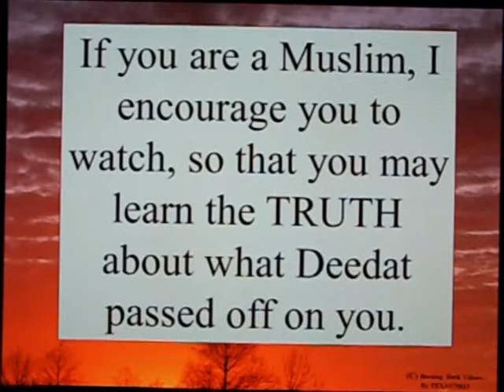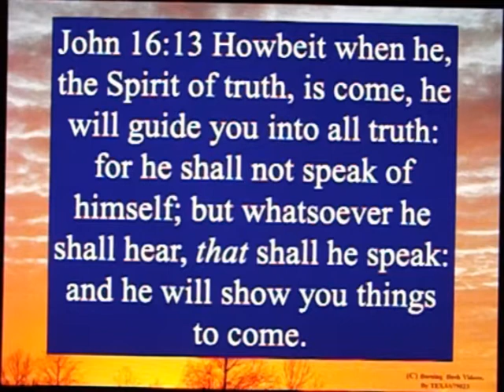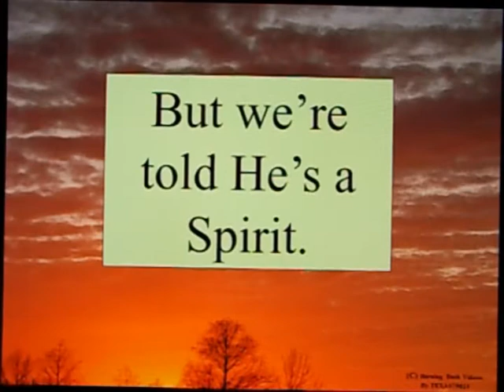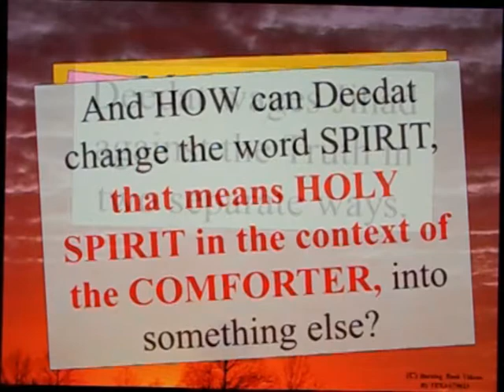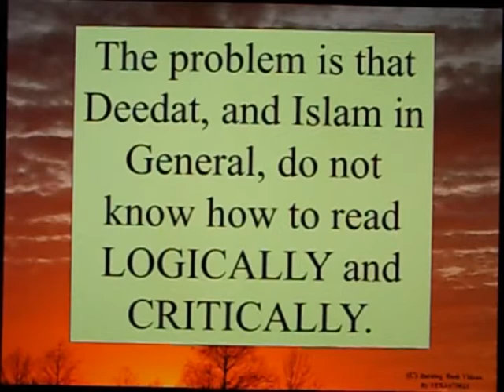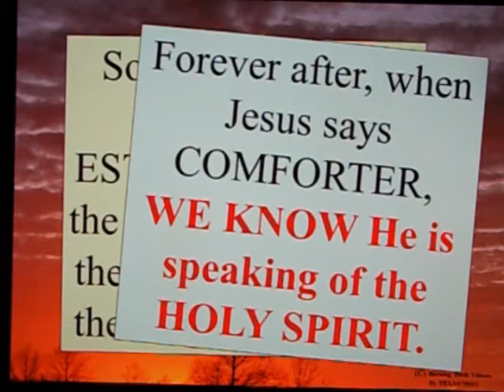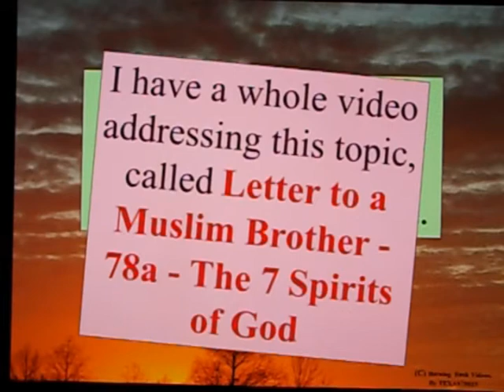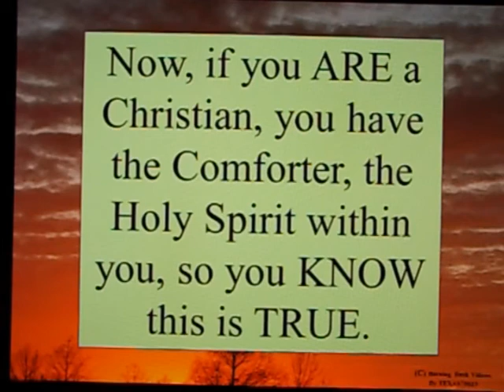Letter to Muslims Brother - 109 - Disecting Deedat's Claims - Part 2